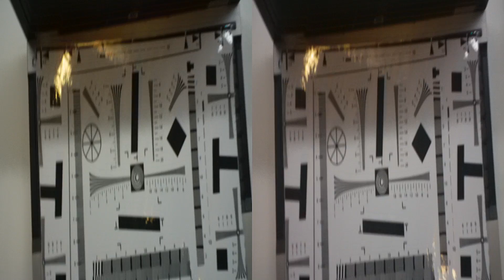Sony MHS-FS3 aka Bloggie 3D Test Shooting.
This is a test shot of Sony MHS-FS3 Bloggie 3D camera. I shoot it at the Moscow Consumer Electronics & Photo Expo 2011. Now you can appreciate the poor picture quality. But this sin of all such cameras. Butthe presence of of vertical parallax in a 3D devices is unacceptable . Because it violates the natural convergence of the eyes. And it's not just a discomfort in the eyes, it's a real chance to damage your eyes!

Попалась мне давеча на выставке 3D камера Sony Bloggie а у меня как назло с собой оказался лаптоп и тестовая мира. Даже на автостереоскопическом экранчике было понятно что, что-то тут не так.
И просмотр в анаглифе говорит нам что камеры не сведены, а камера ничто же сумняшеся пишет в side by side стереопару с ядрёными вертикальными параллаксами. И ничего что это как-бы вызывает расстройства конвергенции зрения у зрителей. И ничего что это расстройство конвергенции может остаться у зрителя после просмотра %)